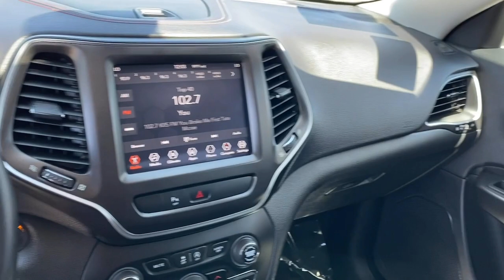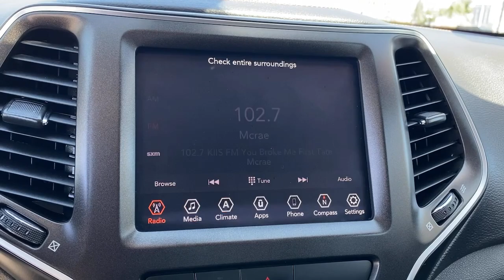2019 Jeep Cherokee Fontana, Redlands, Ontario, Moreno Valley, San Bernardino, Riverside, CA PR1552A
Billet Silver Metallic Clearcoat Used 2019 Jeep Cherokee available in Riverside, California at Riverside Chevrolet. Servicing the Fontana, Redlands, Ontario, Moreno Valley, San Bernardino, CA area.

Riverside Chevrolet
8200 Auto Dr

AWD, Back up Camera, Bluetooth/USB equipped, Keyless Remote Entry, Apple CarPlay/Android, Push Button Start, Touch Screen Display, 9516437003, Freshly Detailed, Tinted Windows, Fresh Oil and New Oil Filter, Non-Smoker, Dealer Serviced, Vehicle Sold As Equipped Including One Key. Additional Equipment Will Be At Purchaser's Expense, Riverside Chevy Edge $795.00, Lojack Services $995.00.brTrailhawk Clean CARFAX.brbrbrTo see more quality vehicles like this one right here go or call us at 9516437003 to speak to one of our friendly representatives.brbrThis vehicle has the following features and options: Quick Order Package 27E Trailhawk, 3.517 Axle Ratio, 4-Wheel Disc Brakes, 6 Speakers, 8.4 Touchscreen Display, ABS brakes, Air Conditioning, Alloy wheels, AM/FM radio: SiriusXM, Anti-whiplash front head restraints, Apple CarPlay, Apple CarPlay/Android Auto, Automatic temperature control, AutoStick Automatic Transmission, Auxiliary Transmission Oil Cooler, Brake assist, Cloth/Premium Vinyl Bucket Seats, Compass, Delay-off headlights, Driver door bin, Driver vanity mirror, Dual Bright Exhaust Tips, Dual front impact airbags, Dual front side impact airbags, Electronic Stability Control, Engine Oil Cooler, Exterior Mirrors Courtesy Lamps, Exterior Mirrors w/Supplemental Signals, Four wheel independent suspension, Front anti-roll bar, Front Bucket Seats, Front Center Armrest, Front dual zone A/C, Front fog lights, Front License Plate Bracket (DISC), Front reading lights, Fully automatic headlights, Google Android Auto, GPS Antenna Input, Heated door mirrors, Hill Descent Control, Illuminated entry, Integrated Voice Command w/Bluetooth, Knee airbag, Leather Shift Knob, Low tire pressure warning, Manufacturer's Statement of Origin (DISC), Occupant sensing airbag, Off Road Suspension, Outside temperature display, Overhead airbag, Overhead console, Panic alarm, ParkView Rear Back-Up Camera, Passenger door bin, Passenger vanity mirror, Power door mirrors, Power driver seat, Power steering, Power windows, Radio data system, Radio: Uconnect 4 w/8.4 Display, Rear anti-roll bar, Rear reading lights, Rear seat center armrest, Rear side impact airbag, Rear window defroster, Rear window wiper, Remote keyless entry, Roof rack: rails only, SiriusXM Satellite Radio, Speed control, Speed-sensing steering, Split folding rear seat, Spoiler, Steering wheel mounted audio controls, Stop-Start Multiple VSM System, Tachometer, Telescoping steering wheel, Tilt steering wheel, Traction control, Trip computer, Turn signal indicator mirrors, USB Host Flip, Variably intermittent wipers, Voltmeter, and Wheels: 17 x 7.5 Painted/Polished Aluminum.